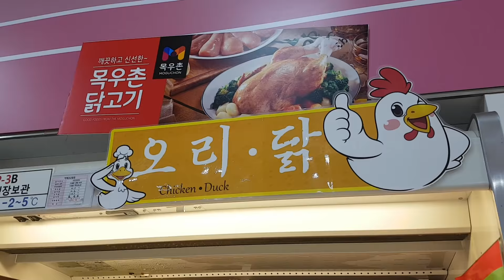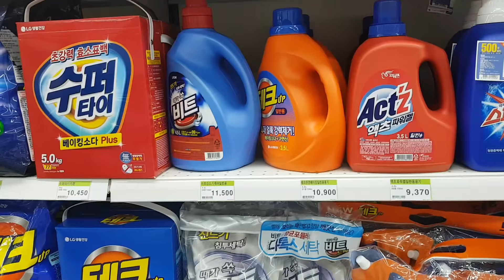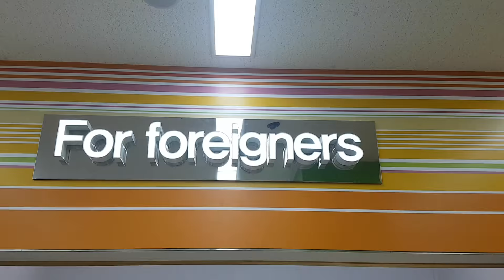Korean Supermarket (NH Mart Geoje,Okpo) Part- 2